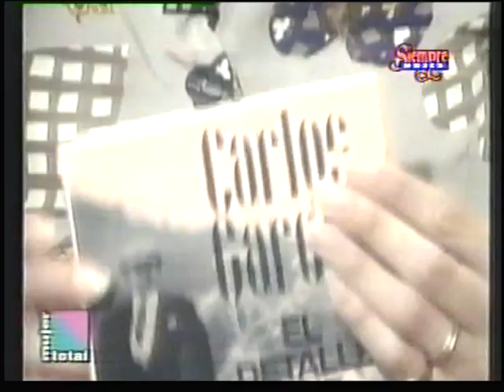HECTOR HUET-Presento libro programa de MARISA ANDINO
Programa MUJER TOTAL con Marisa Andino 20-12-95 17,30hs. presentando libro "Carlos Gardel, el detalle que faltaba" . Fue en canal de cable y gracias a mi querido amigo Rafael Bidera pude presentar mi libro en el programa.